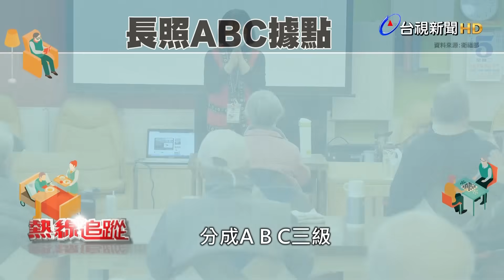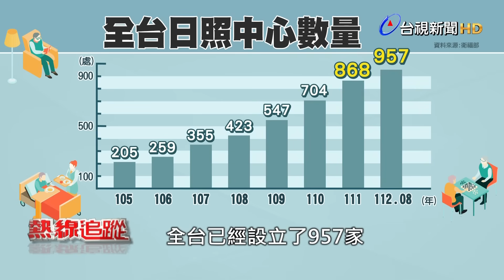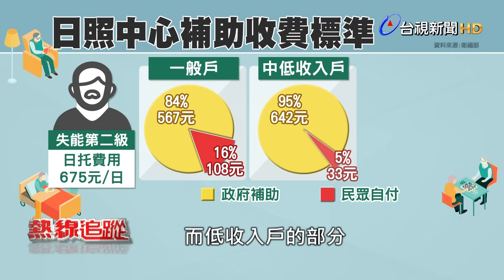長輩按表操課？日照中心的生存兩難【熱線追蹤】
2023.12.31【熱線追蹤】講到長照2.0，實現在地安老目標，除了居家服務之外，社區的日照中心也扮演關鍵角色。日照中心的收費補助標準按照長輩身分別及失能等級， 向政府請領補助，以失能程度最輕的第二級為例，一般戶政府會補助84%，也就是567元，民眾則需自費16%，也就是108元，加總起來一天不到700元的費用，必須支付長輩一整天課程、及餐飲等等開銷，如果再加上租金及人事行政成本，日照中心根本入不敷出。業者直言，捉襟見肘的情況之下，只能挖東牆補西牆。